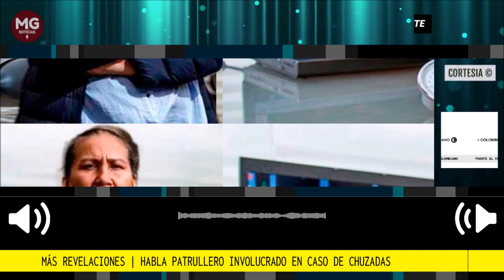ÚLTIMAS REVELACIONES 🔴 HABLA PATRULLERO INVOLUCRADO EN CASO DE CHUZADAS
Habló el patrullero que solicitó interceptar a la exniñera de Laura Sarabia, ¿qué dijo?
La defensa del patrullero reveló que él pidió que cesara la interceptación y que la Fiscalía tardó siete días más en cancelar las “chuzadas” a Marelbys Meza.